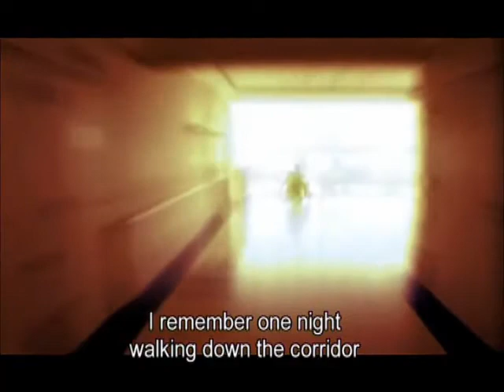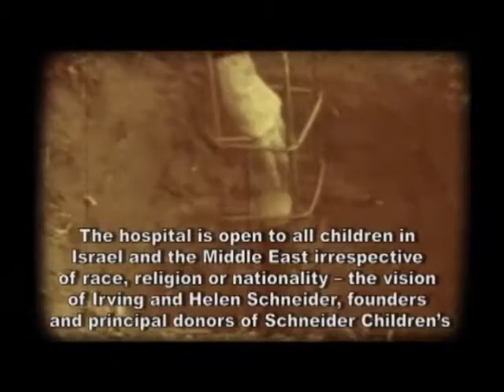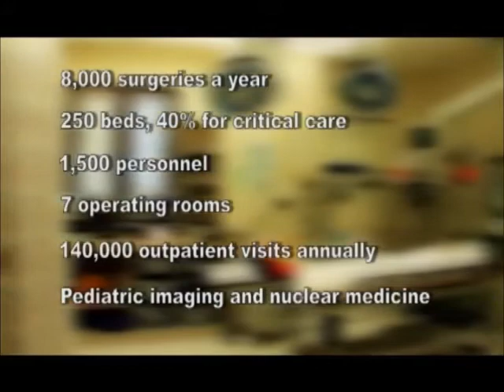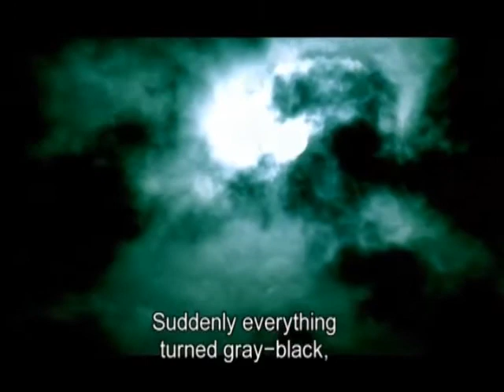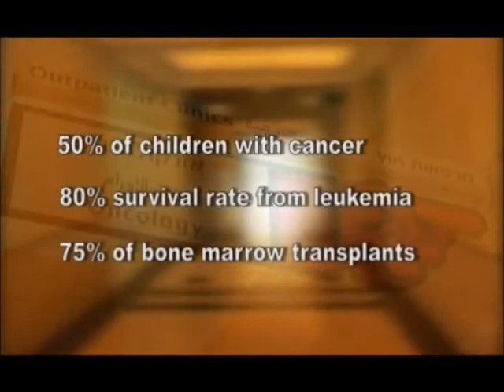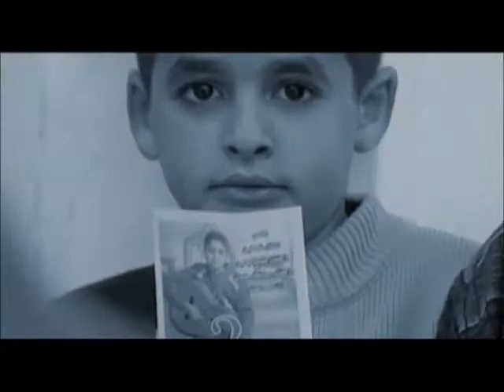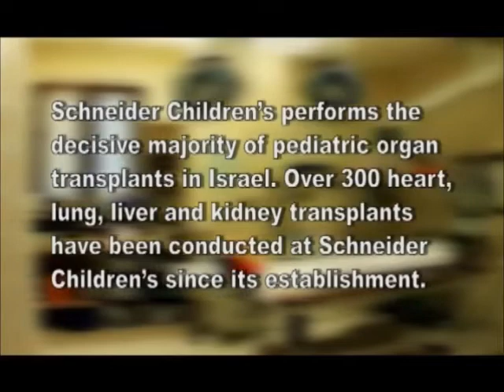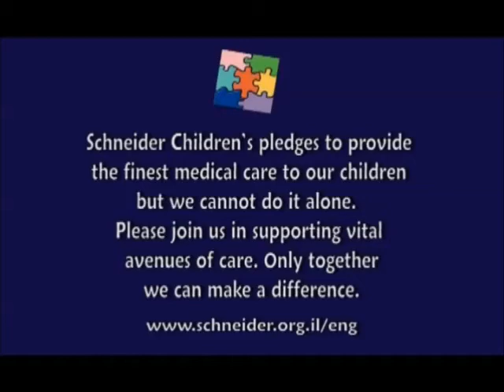Schneider Medical Center of Israel Introduction clip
Schneider Children's Medical Center of Israel is the only comprehensive, tertiary care hospital of its kind in the country and in the Middle East, offering the full range of pediatric disciplines under one roof to all children from 0-18. Since its establishment in 1991, Schneider Children's has revolutionized the practice of pediatric medicine in the country and been recognized as one of the leading pediatric institutions in the world.

Schneider derives its name from its founders and major benefactors, the late Irving and Helen Schneider from New York, who also promoted its legacy to serve as a Bridge to Peace between nations. Through this open-door policy, where all children irrespective of race, religion or nationality are treated, Schneider Children's receives patients from neighboring countries including the Palestinian Authority and Jordan, and from as far away as Africa, Asia and Eastern Europe.